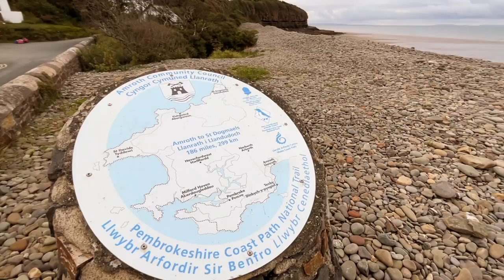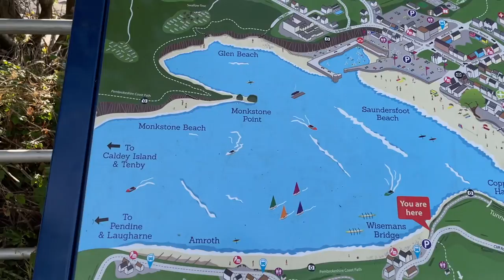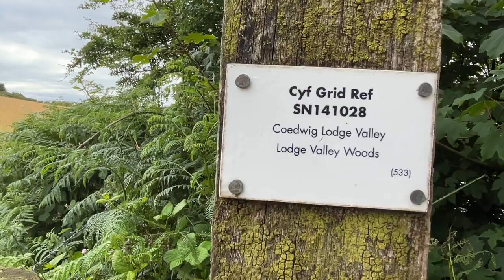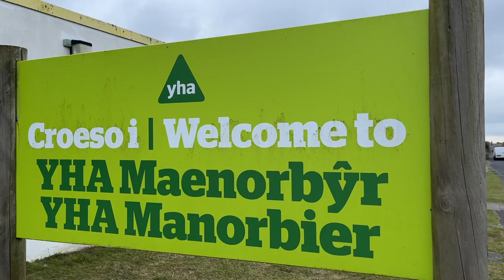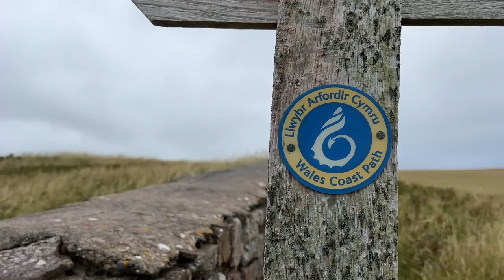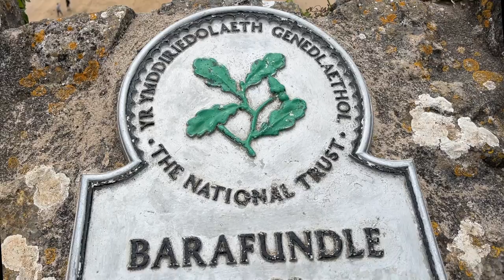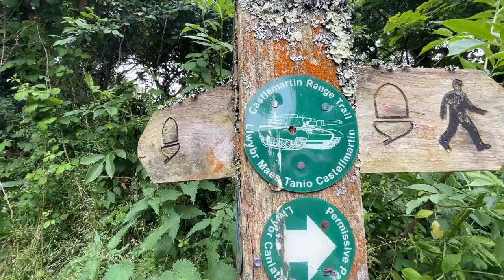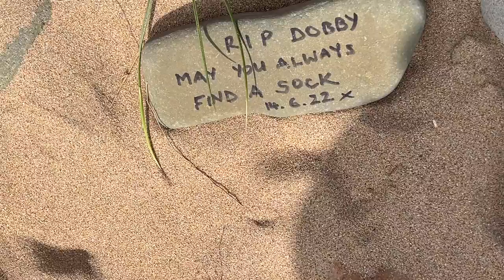Pembrokeshire Coast Path #1 - Amroth to Freshwater Bay West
The Pembrokeshire Coast Path is a National Trail in Wales which is 186 miles/299 kilometres in length with a total ascent equal to the height of Mount Everest. This is part one in a series of five which has been compiled into a playlist.  Also, if you're planning to do the trail, there is a Trail Review  video that provides hints and tips that will help you achieve a successful completion.  More recently, I have completed a summary video that consolidates all the playlist videos into a single video.  Needless to say, this does not have the same level of detail as the playlist videos but is more of a taster of this National Trail.

We take a south to north route staring in Amroth and finishing 11 days later in St Dogmaels near Cardigan.  Early morning witnesses our start Amroth as we touch the start stone and wonder along the beach front to meet the plastic fish 'Bertie the Bass'.  This is to highlight the waste of plastic within our seas.  We then follow the cliff tops before descending to use the old tram line that use to take coal to Saundersfoot Quay.  When we reach Saundersfoot beach we note that the tide is out so we can take a short cut across the beach to the harbour.  Here we admire the boats in the marina and in particular the schooner that has been built to accommodate a museum of ships that use to visit Saundersfoot.

Next we head across mainly fields and woods and we stop to admire the wooden sculptors of animals that are in place at Allans View.  From here we drop down on to Tenby beach and eventually have breakfast on Tenby Harbour.  We escape the town of Tenby and walk along the long beach of Tenby South.  Lydstep Haven is acquired next before we eventually arrive at the campsite of the YHA Manobier.

The next day, following a hearty breakfast at the YHA, we head back onto the trail of the Coast Path.  As is the nature of costal paths we pass many inlets and coves as well as the more famous beaches including, Swanlake Bay, Freshwater East, Barafundle Bay and Broad Haven.  Due to the Castlemartin firing range being active we head inland and discover the delights of Bosherston Lily Ponds.  As we head further inland we discover the Castlemartin Range Trail. This takes us past the Merrion barracks where we also see two armoured tanks at the entrance to the camp.

From the entrance of the barracks we notice signs to the spectators viewing area for the range which we investigate.  Eventually, after a long inland detour the path regains the coast and we next descend into the bay of Freshwater West.  It is at this bay we discover Dobby's grave.  On the grave there are many pebbles painted with pictures of Dobby and messages in remembrance of Dobby.  It is at this beach that I decide to wild camp and enjoy the setting sun and the red sky.